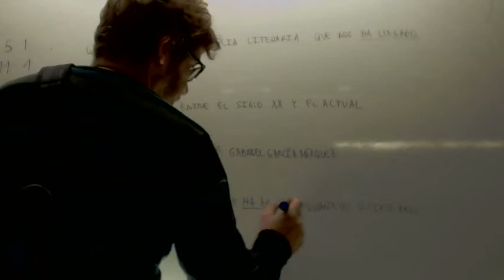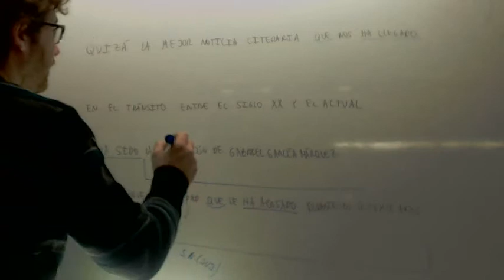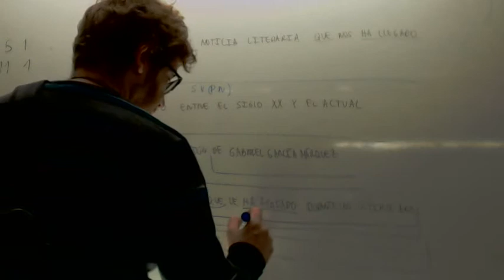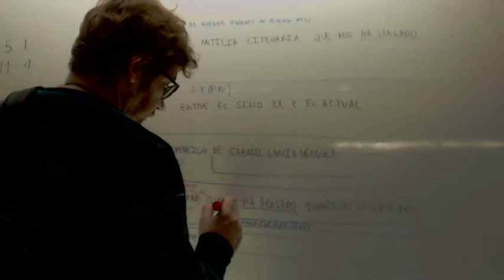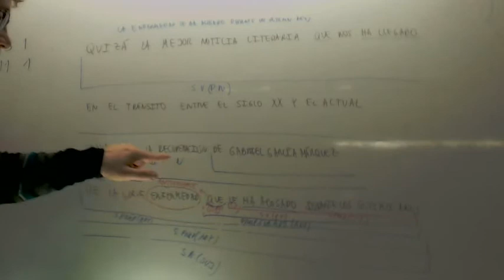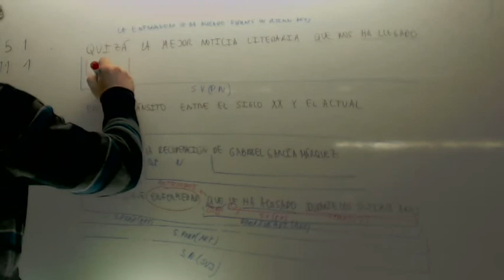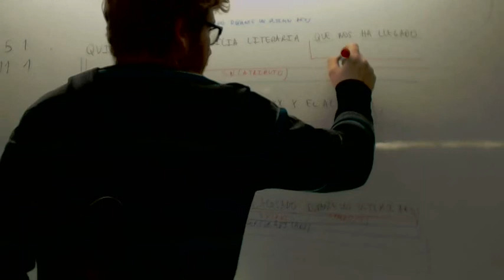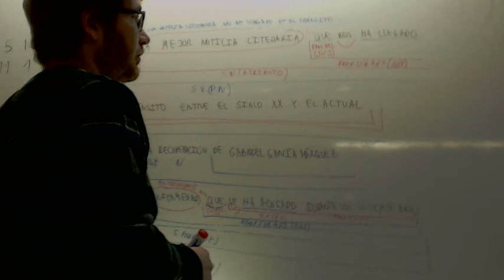Sintaxis Selectividad 01 Academia Usero Estepona